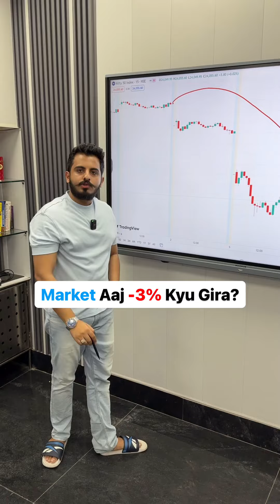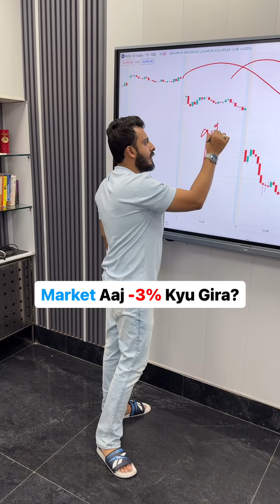Why Nifty is Falling Today? By Lovish sir at Stawx Academy📍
It is very important to do your own analysis before making any investment based on your own personal circumstances. You should take independent financial advice from a professional in connection with, or independently research and verify, any information that you find on our Website and wish to rely upon, whether for the purpose of making an investment decision or otherwise